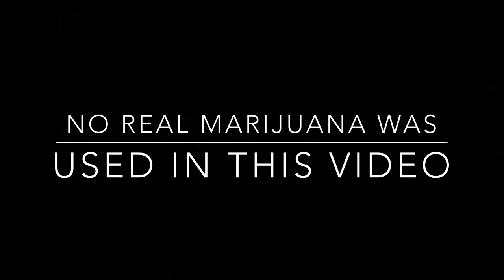Hungry For Green!!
Us walking through the grocery store basically.